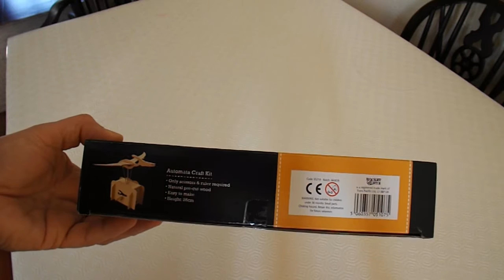Let's assemble a Pteranodon Automata Craft Kit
I think this came from Home Bargains but I haven't seen it there on recent visits and I can't find it online so I guess it was old stock being cleared.

The box is branded Rocket & Rye

Filmed using FujiFilm FinePix S4800